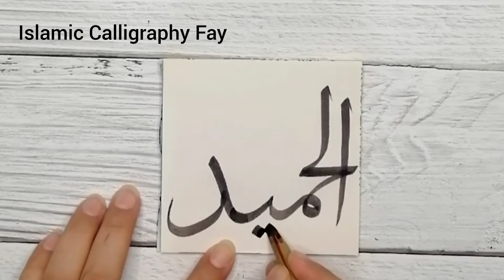asmr arabic calligraphy of ALLAH's name اَلحَمِيدُ The Praiseworthy |Satisfying islamic art